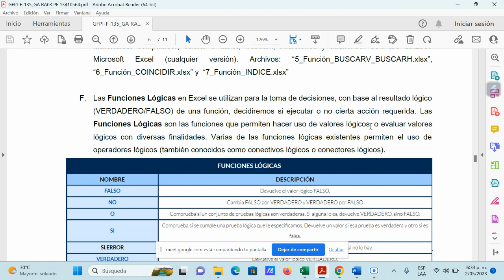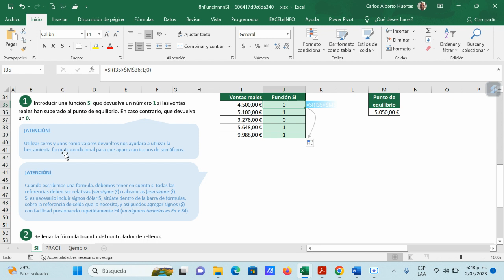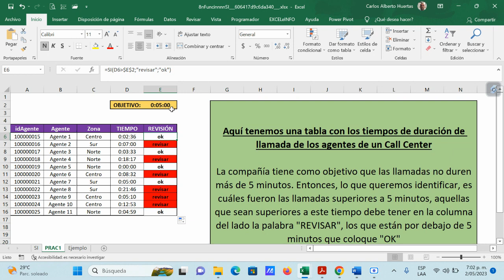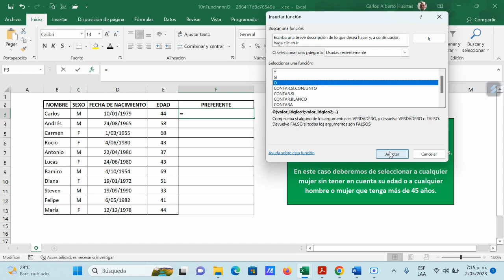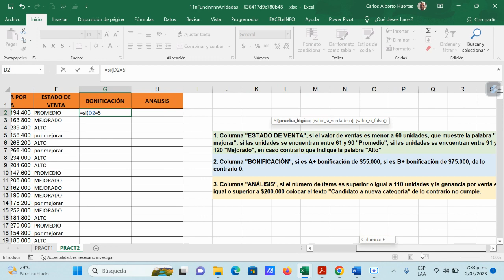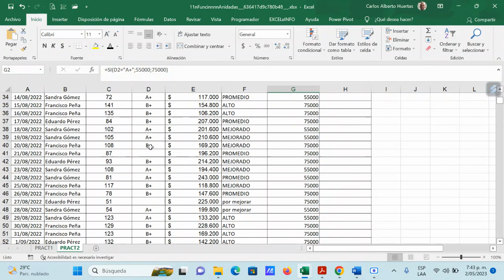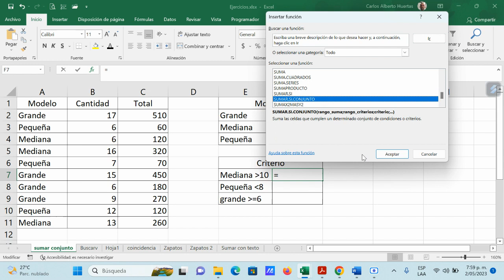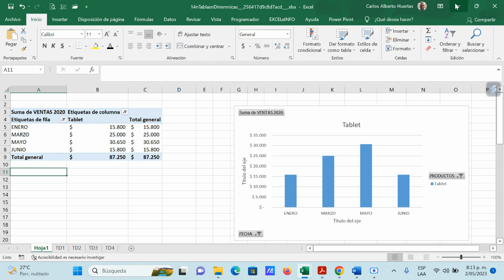CLASE 2 MAYO FICHA 2703557 MANEJO INTERMEDIO DE LA HERRAMIENTA DE HOJAS DE CALCULO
CURSO COMPLEMENTARIO (MANEJO INTERMEDIO DE LA HERRAMIENTA DE HOJAS DE CALCULO)
1. Funciones Lógicas
2. Tablas Dinámicas
3. Gráficas Dinámicas